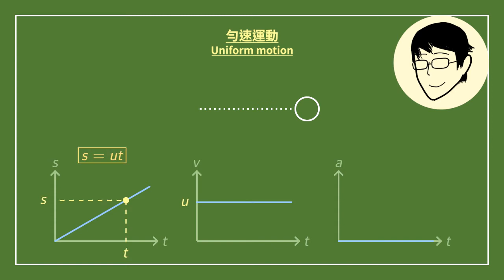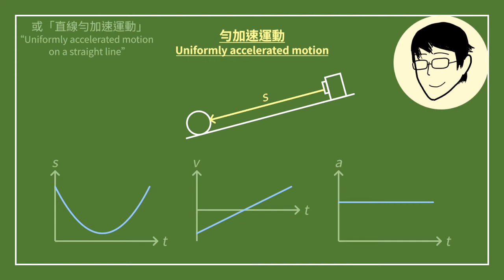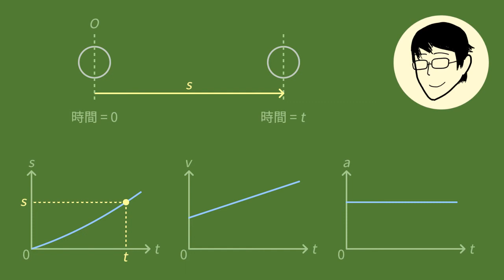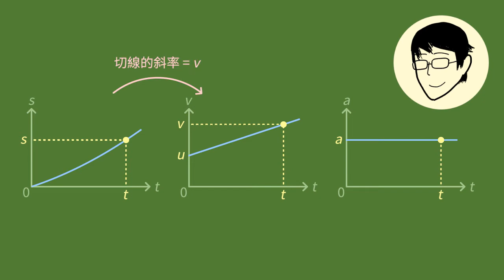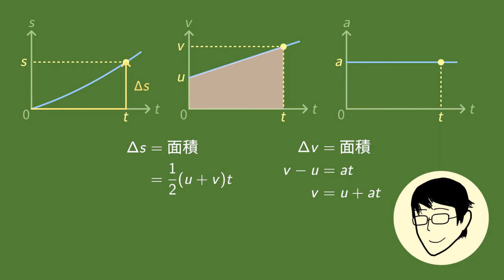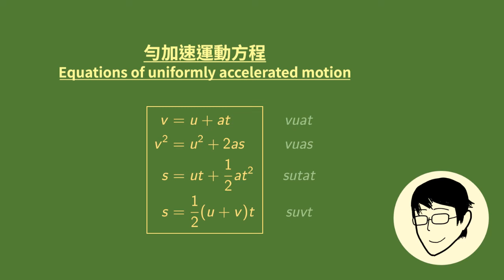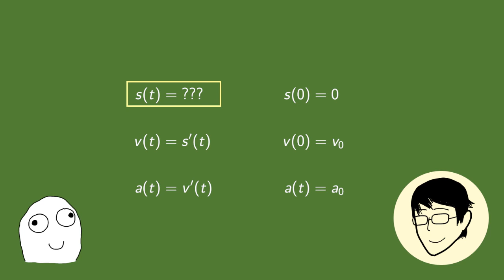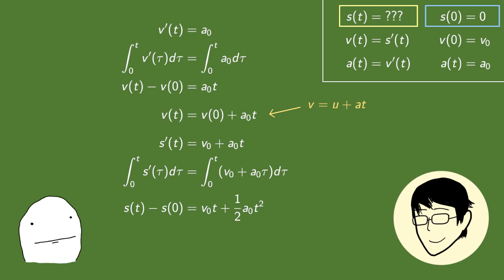2-2 勻加速運動（上）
在未來的兩課，我們將會經常遇到一種叫「勻加速運動」的運動模式。這一集，我們會介紹甚麼是「勻加速運動方程」，並在下一集使用它來解決實際問題。

0:00 導言
1:54 勻加速運動方程
7:16 使用微積分拆解運動問題（課外知識）

補充資料：

﹝勻加速運動方程的證明﹞

我在影片中使用了線圖分析的方法來推導出勻加速運動方程，但其實這並不是一個完整的證明，因為這個推導過程只適用於 u › 0 和 a › 0 的情況。事實上，如果我們真的想要「證明」勻加速運動方程，就必須兼顧所有以下的情況：
 u › 0, a › 0
你可以想像，這是一個非常繁複（而且無趣）的過程！因此實際上，更好的方法是好像「課外知識」那部分展示的一樣，使用微積分來推導出勻加速運動方程。
初次接觸微積分時，你可能會覺得那是很難明白的東西，但當你掌握了它後，卻會發現處理物理問題的過程變得輕鬆簡單了很多。本來需要繪畫無數幅線圖苦幹一番的問題，現在卻變成短短 8 行算式便解決了。這就是你在進入較高階的物理之前必須學懂微積分的原因！